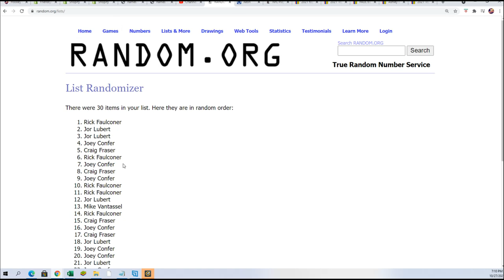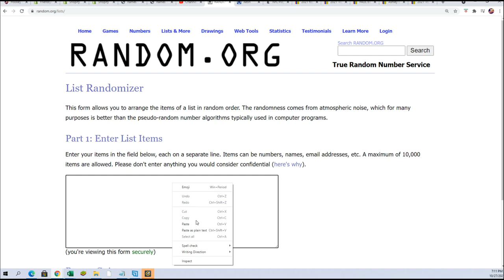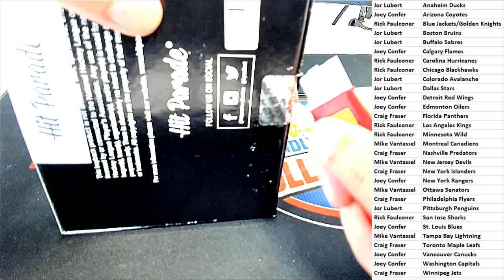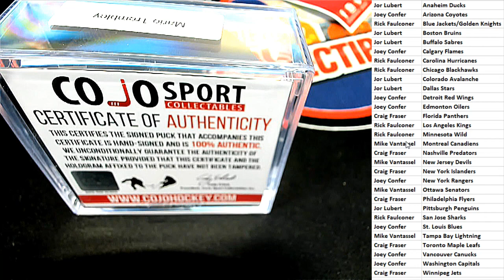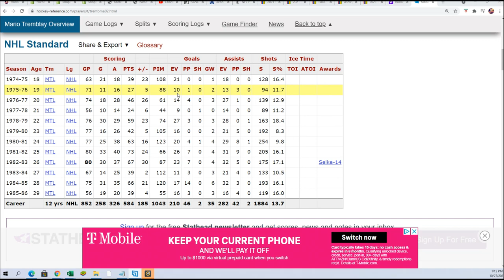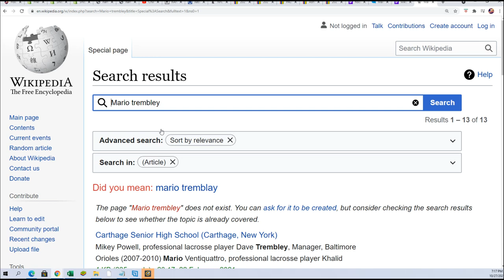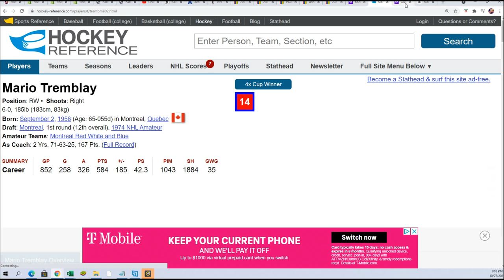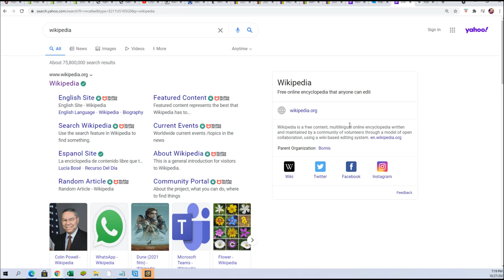20202021 Hit Parade Autographed Hockey Puck Series 10 BOX ID 21S10HOCKPUCK102